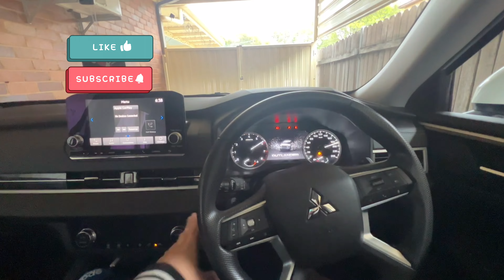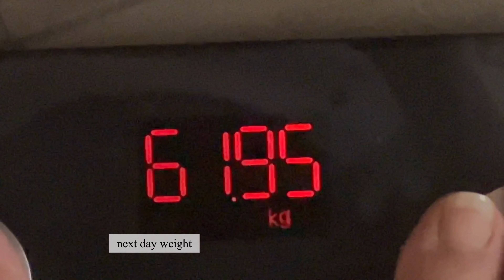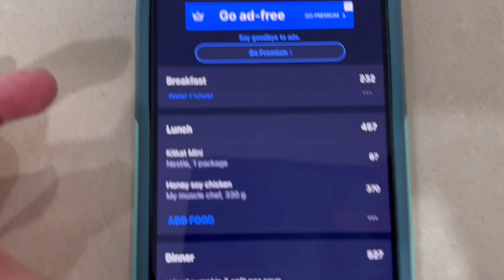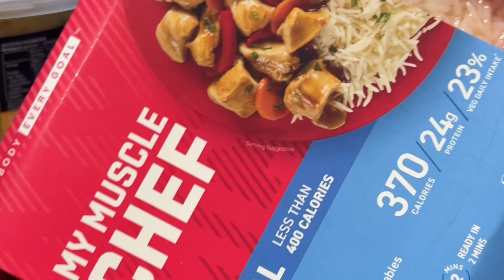nursing student vlog: clinical placement | My Muscle Chef | Darla Sasin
Experience the ease and convenience of having delicious food delivered to your door. They also drop new meals every month so watch out for that!
You can also find their meals at BP, Ampol, Woolies, Coles, Metro, 7/11, and IGA  😉😉😉

For $20 discount off your first order use code ⬇️
HEYMYMC20

Music by Yona Marie - People Make Time (For What They Want)